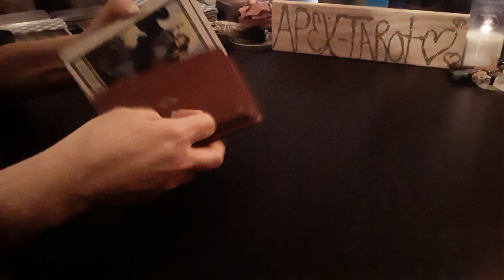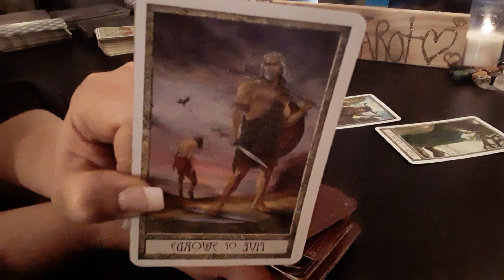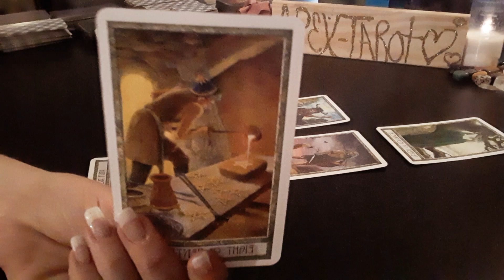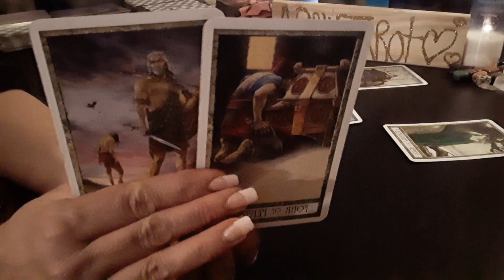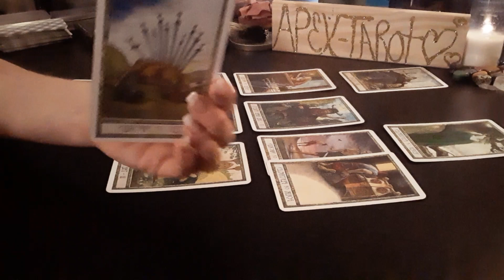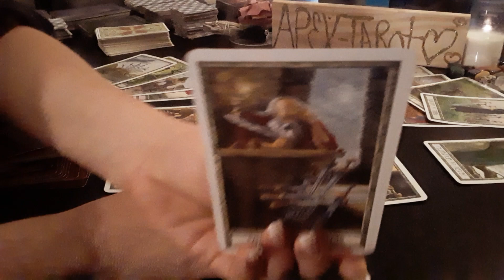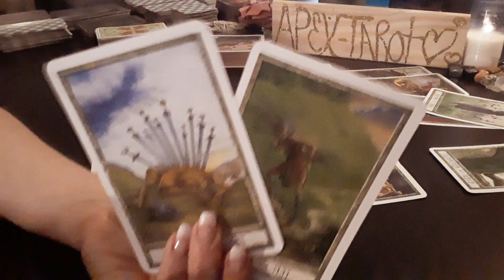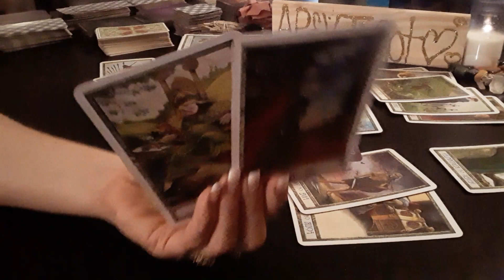2nd Daily Tarot Reading- March 26, 2020 ♈♉♊♋♌♍♎♏♐♑♒♓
GENERAL ZODIAC READINGS
              ARIES SEASON - 2020

            Fixed, Cardinal, Mutable
                      Next 48hrs

apextarot_apurespirit@yahoo
apextarotpurespirit@gmail

Please have patience with me on getting to your questions, I'm only one person, but I will work my way to your email one by one.

How it works:
You send me your question and I will upload it as a general reading for the public, you are part of a soul group, don't worry I will never give your personal information away, only what you allow me to reveal on camera, but most assuredly it will be tailored to your personal question.

Send your payment (what ever the Divine lays on your heart to send) to:

Shannon❤️🤗
*Zillich Tarot by Johan Von Kirschner
*Gaia Oracle by Toni Carmine Salerno
*Vicevers Tarot by Lunae Wetherstone
*Tarot of the Sweet Twilight by Cristina Benintende
*AfterThoughts Tarot by Corrine Kenner
*Wild Wood Tarot by Mark Ryan & John Matthews
*The Faezies Oracle By Brian Froud
*Wisdom of the house of night by Colette Baron-Reid
*The Druid Tarot by Philip & Stephanie Carr-Gomm & Will Worthington
              TIMELESS 2020